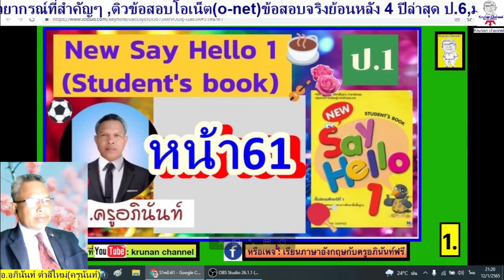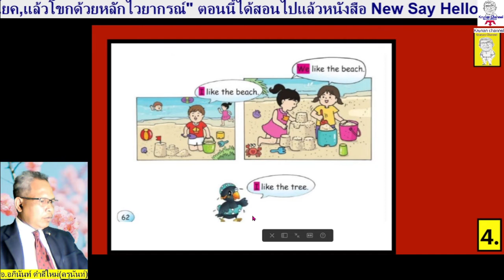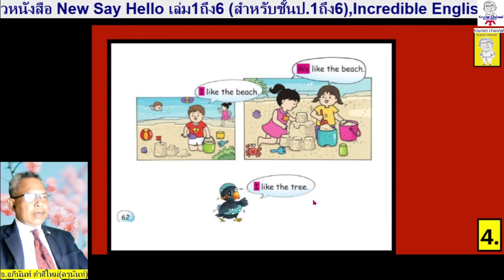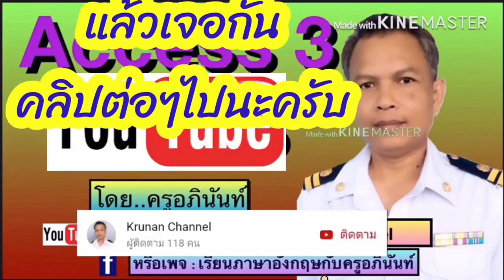ภาษาอังกฤษป.1 New Say Hello1 หน้า 62 (Student's book)